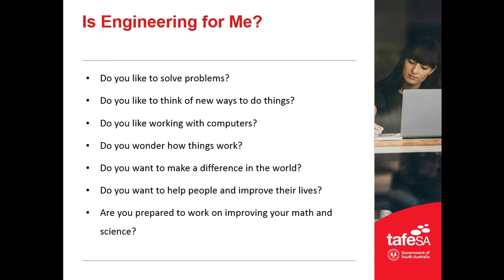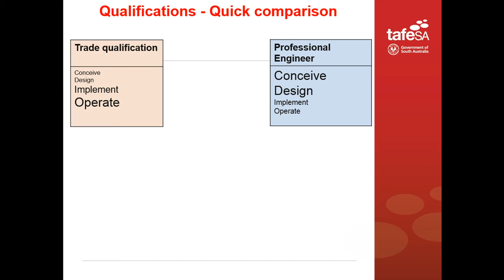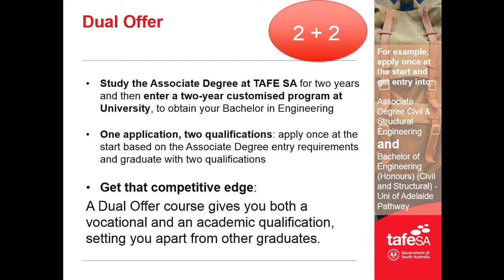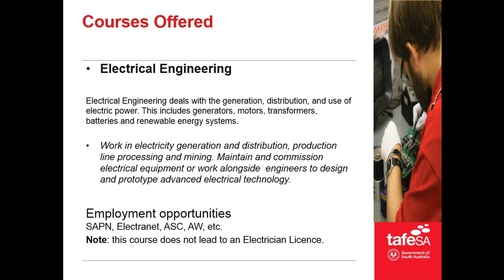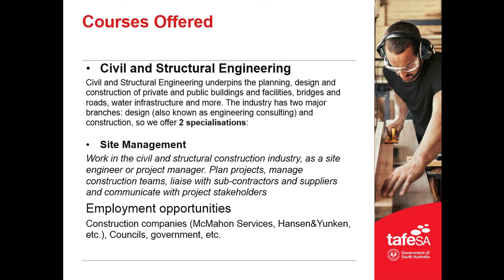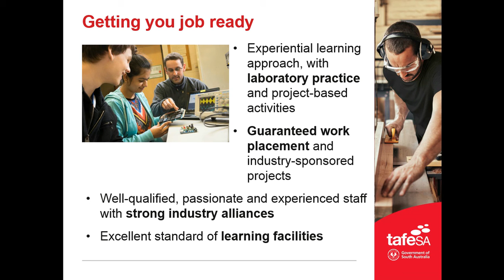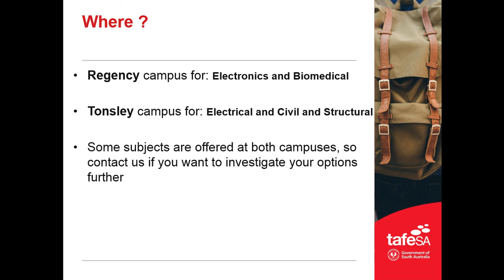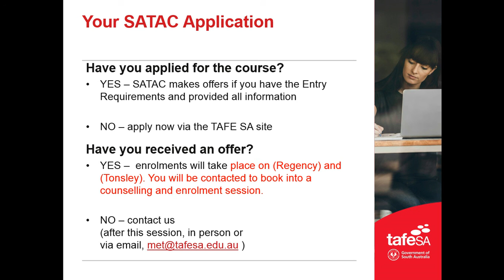Associate Degrees in Engineering - FIND OUT MORE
TAFE SA. Educational Resources